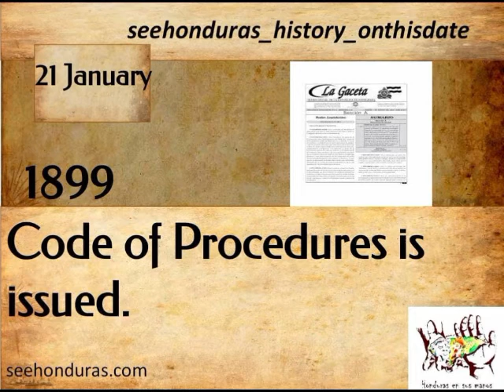Saturday, 21 January 1899 Code of Procedures is issued1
In the last ten days of the government of Dr. Policarpo Bonilla, the Code of Procedures was issued, thus completing the reforms made to the main Codes and Laws of the Republic to bring them into line with the Constitution issued by the ConstituentAssembly.
This constituent assembly, of which prominent exponents of the nation were part, had empowered the Executive Branch to appoint the commissions of legislation that it deemed appropriate to formulate the necessary reforms to the secondary laws and harmonize them with the Constitution.
*Source: National Ephemeris (Víctor Cáceres Lara)
Miskito
Satadi, 21 Siakua Katy 1899Procedimiento nani Codigoka emitir munanDaktar Policarpo Bonilla gobiernoka de last nani last taim, procedimiento nani codigoka emitir munan, baku completar munan código nani principal an republika laka nanira Constitucion Asamblea Constituyente mita emitir munan ba wal tono kaia dukiara Naha Constituyente, ba wina nación prominente exponent nani parte formar munan, Poder Ejecutivo ra empower munan,  legilacion comisionka nanira appoint munbia dukiara reform nani necessary bara reform munbia La nani secundaria wal an Constitucion wal harmonize munbia dukiara.

Garifuna
Samudi, wein biama lidan eneru, irumu milu nefu san wein sedüLadügüwagülei munisipiu lani Proteksion, Santa Barbara
Wein biama lidan eneru, irumu milu nefu san wein sedü. Adügati Abürühati lani Uwei Don Huán Reyesi Martinezi , deregubuhali mutu, labunawagunuwa muna lifisiûte bai , gálidi auxiliaru lani aüdü Proteksion , munisipiu Naranhitu , departamentu lani Santa Bárbara, luagu híri lilana fulasu lira, lamuriyahauwa lun uwei ladügürüniwa munisipiu lani aüdü Proteksion.